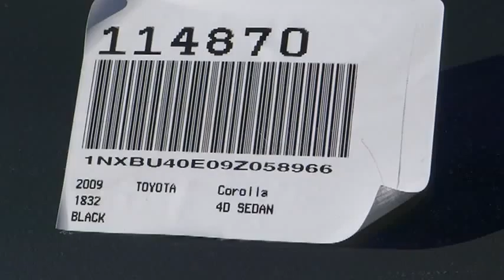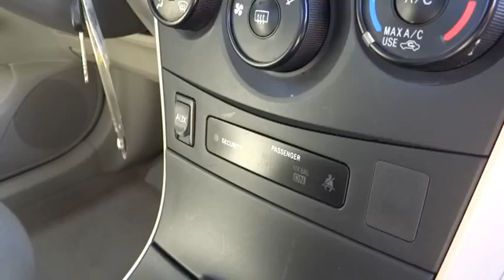2009 Toyota Corolla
2009 Toyota Corolla  - Stock#: 114870 - VIN#: 1NXBU40E09Z058966

Gosch Auto
150 Carriage Circle